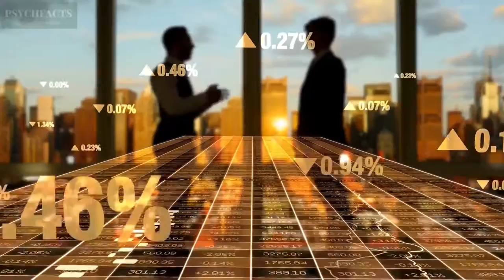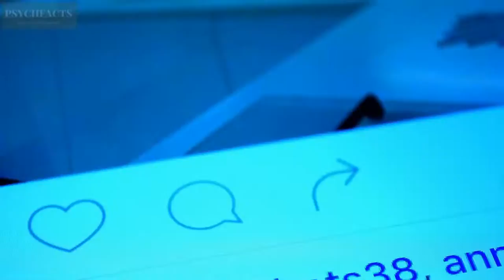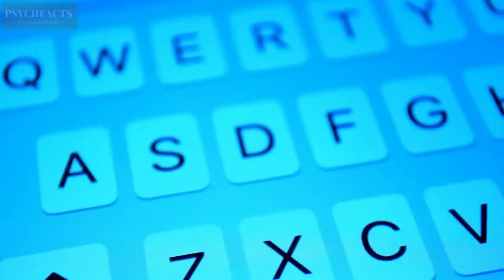Lessons In Life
We often are so consumed in our daily hectic works that we forgot to stop and think for a while what we want to do or to have in life. As the time goes along, and when you look at the mirror one morning, you see an old man and you ask yourself, what have I done with my life, have I live happily, did I save enough for my old age? Here in this video you will see have you have wasted your life.